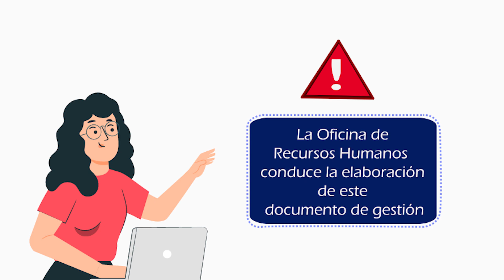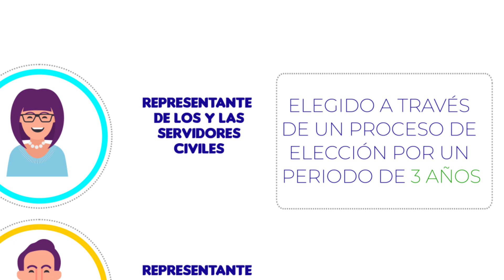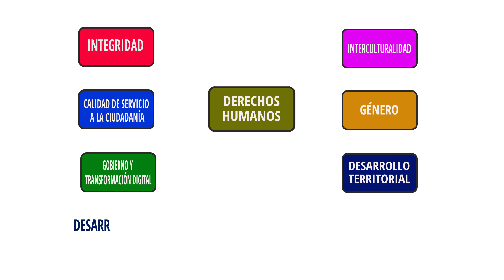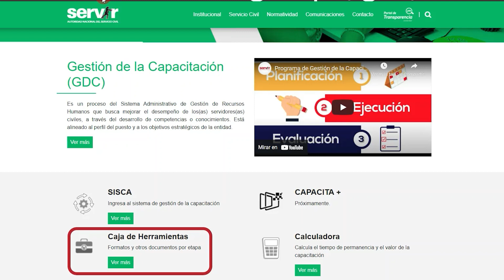1. Recomendaciones para la elaboración del Plan de Desarrollo de Personas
Video elaborado por la Autoridad Nacional del Servicio Civil con fines de capacitación y dirigido a los gestores(as) de las ORH a cargo de la gestión de la capacitación.